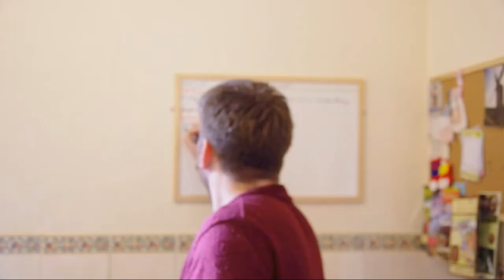Vlog Blunders - Project Roundup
Things I intend to do this year, do you reckon I can do them all?

If you're interested in my guitar, it's on sale